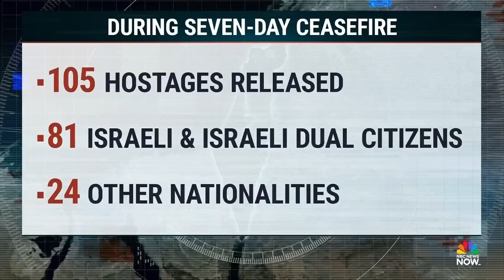Meet the Press NOW – Dec. 1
Israel says it has resumed military operations inside Gaza after the 7-day truce expired. Council on Foreign Relations President Emeritus Richard Haass discusses the latest developments in the war. New York Times staff writer Ronen Bergman and former CIA Director John Brennan breaks down reports about the intelligence failures leading up to the Hamas attack. Nicholas Wu, Sara Fagen and Faiz Shakir join the Meet the Press NOW roundtable to discuss the state of the 2024 presidential race.